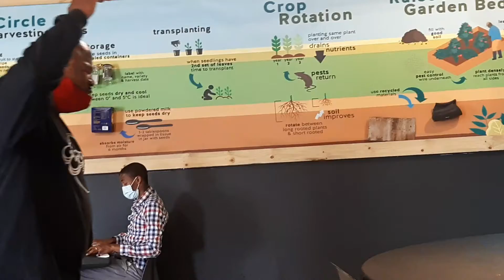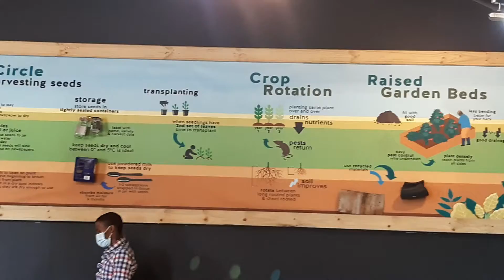Orchard Africa 3 Thanks giving service Somerset West Western Cape South Africa